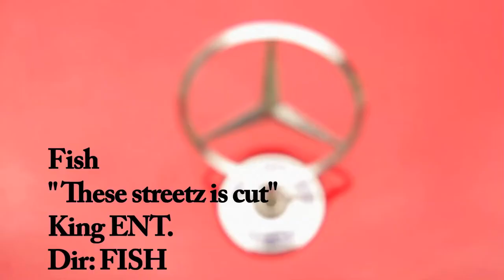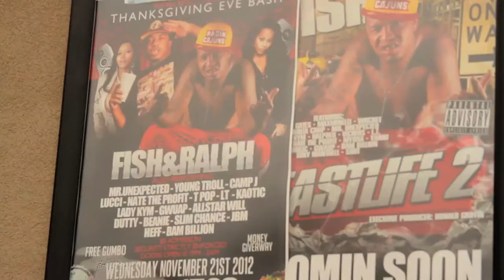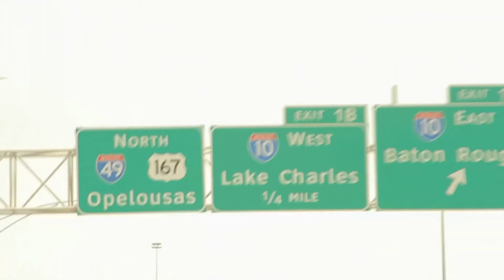FISH "THESE STREETZ IS CUT"